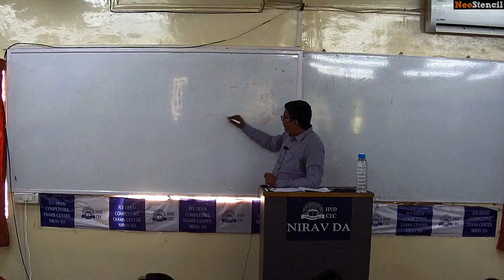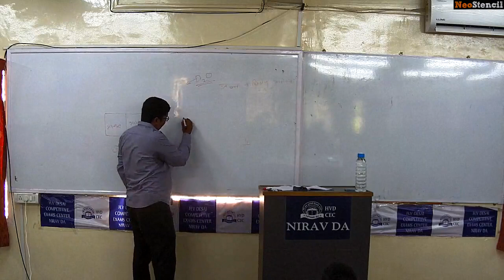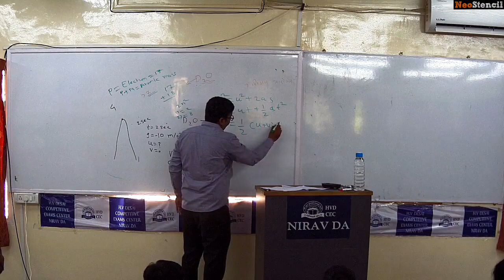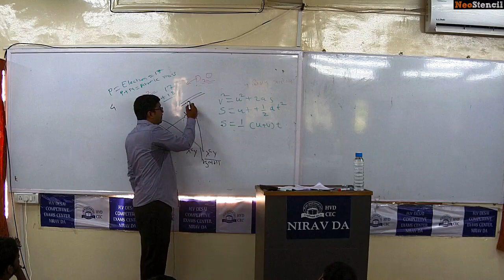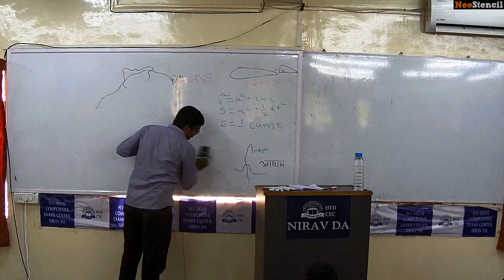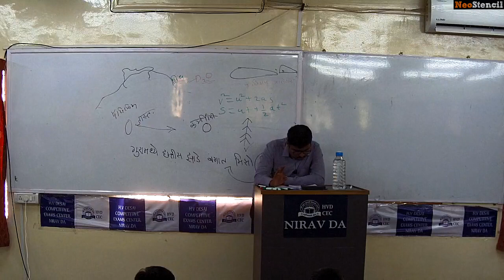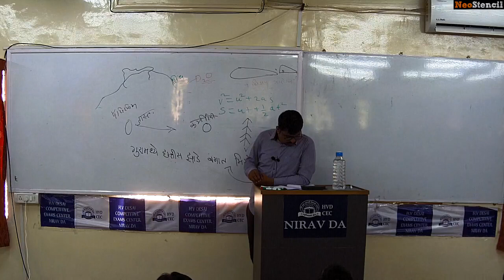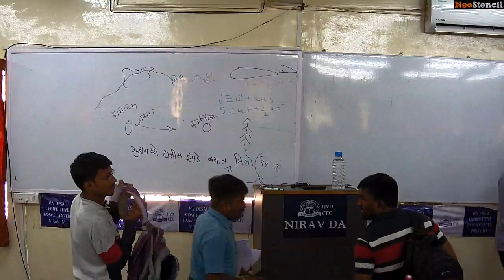MPSC राज्यसेवा टेस्ट सिरीज टेस्ट - 20(GS) discussion by सोहेल शेख |HVD-CEC-NiravDa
*अधिकाऱ्यामार्फत संचलित*
महाराष्ट्रातील सर्वोत्तम...

MPSC Combine  (PSI|STI|ASO) पूर्व परीक्षा -2020 टेस्ट सिरीज

पहिल्या बॅचला मिळालेल्या उस्फुर्त प्रतिसादानंतर विदयार्थ्यांच्या आग्रहास्तव...

 दुसरी बॅच

🎯22 फेब्रुवारी 2020 (शनिवार) पासून संपूर्ण महाराष्ट्रात सुरु होत आहे.

प्रथम प्रवेश घेणाऱ्या 200 विद्यार्थ्यांना
फक्त 800/-रु फीस.

 🎯पणे केंद्र-(मुख्य ऑफिस)-
एच.व्ही देसाई स्पर्धा परीक्षा केंद्र,
सकाळ ऑफिसशेजारी, शनिवार वाड्याजवळ,  पुणे

महाराष्ट्रातील प्रमुख शहरांत टेस्ट सिरीज परीक्षाकेंद्रे.